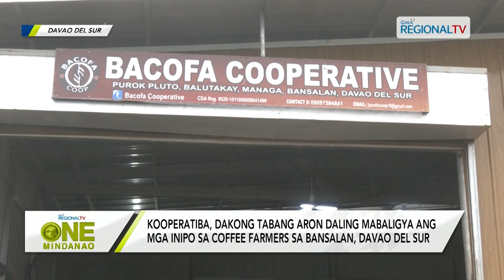One Mindanao: Kooperatiba, dakong tabang sa coffee farmers sa Bansalan, Davao del Sur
Kooperatiba, dakong tabang aron daling mabaligya ang mga inipo sa coffee farmers sa Bansalan, Davao del Sur